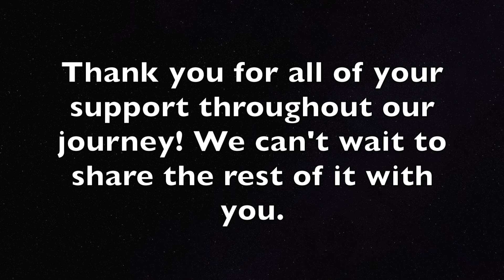UPDATE: Our Heartbreak and Moving Forward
Hey guys. We've been MIA for the past couple of weeks, and this video is an update on what happened, how we're doing, and what we're doing currently. Thank you so much for following our journey so far. You guys' support means the world to us.

We are Two Dykes and a Tyke, two girls who are on a quest to start a family using Reciprocal IVF. :)

FOLLOW OUR BABY JOURNEY!

Check our blog to keep updated on our appointments and other baby-related stuff!